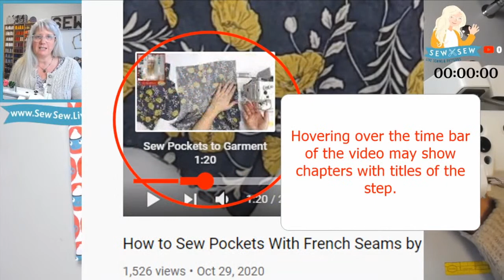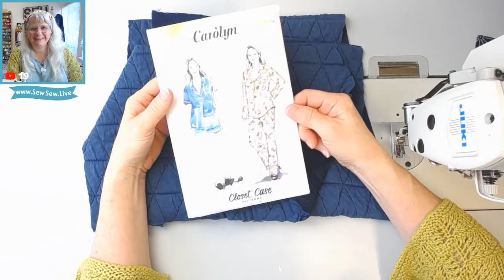Sewing Part One, Carolyn Pajama Bottoms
I have this really unique quilted knit from Minerva and I'm making a two-piece lounge set.

Using the Carolyn Pajama bottoms as a starting point, I'll be making pants with  rib/elastic/drawcord waist and petal hems.

If you want to find all the videos in this series or if I've sewn a particular garment, use the search function on my

Time Stamps by the ever incredible Beverly!

Self-Drafted Lounge Pants
based on Carolyn Pajama Pant by Closet Core Patterns

Part One
00:00     Introduction
8:30       Trim seam allowance if binding
11:34      Bind pocket edges
19:11       Align pocket and stitch to complete
39:30     *Mini tutorial: enclosing overlocker/serger threads at start and end as well as                            turning a sharp corner in a single step
43:23      Interlock/Serge side seams together
56:38      Bind petal hem